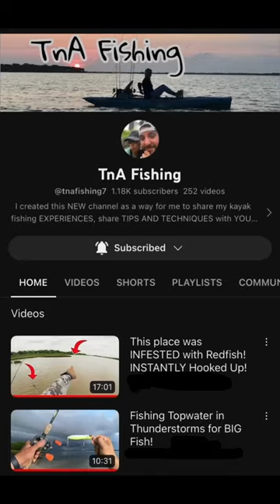BIG Speckled Trout Release